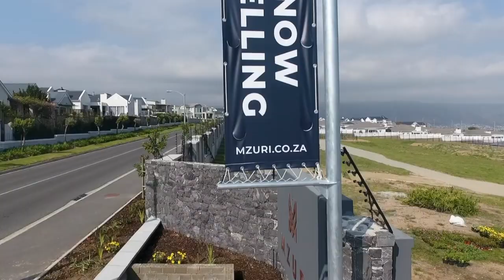Mzuri Estate / Embrace Opportunity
Mzuri Estate is nestled on the lower slopes of the Hottentots Holland Mountain range, facing the dramatic sweep of False Bay. Boasting magnificent views, the estate offers comfortable, optimised, and sustainable living for discerning modern families.

“Mzuri,” is a Swahili word meaning “beautiful”.
It is a principle of magnifying natural beauty through refined design that has shaped the aesthetics and architectural components of this unique residential development in the heart of the vibrant Helderberg.

From the stylish free-standing homes, elegant townhouses, modern terrace homes, and single residential plots, Mzuri offers a lifestyle fit for all. Each estate home has been specifically designed according to its positioning so as to optimise light and views.

Experience life that boasts beautifully landscaped surrounds, an exceptional kids' playground with a bike track, a clubhouse, and high-speed fibre to the home, all within a secure estate.

All homes also feature modern, open-plan interiors, Bosch appliances including a fitted gas hob in the kitchen. There are also various optional extras available to help enhance your quality of life, should you select them.

Presented by Realtor of Excellence